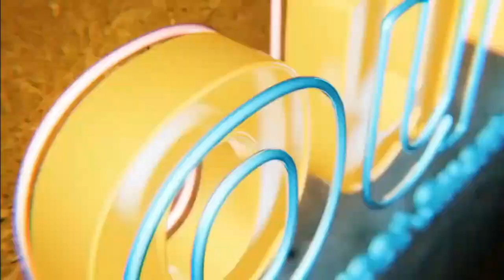How to find Wholesellers?